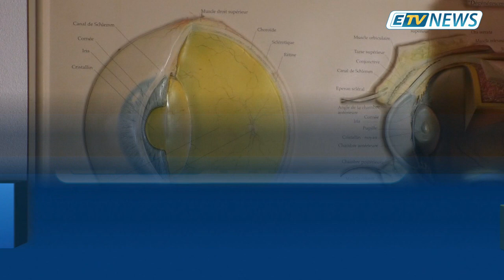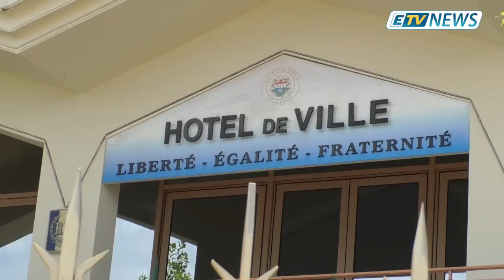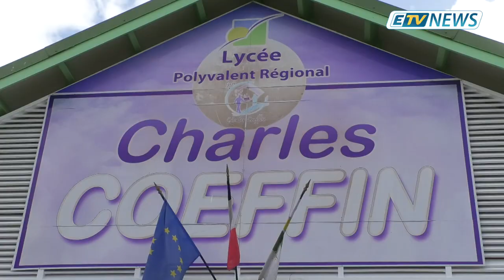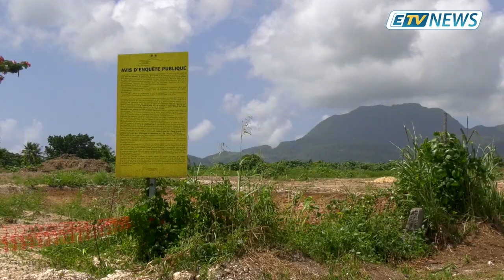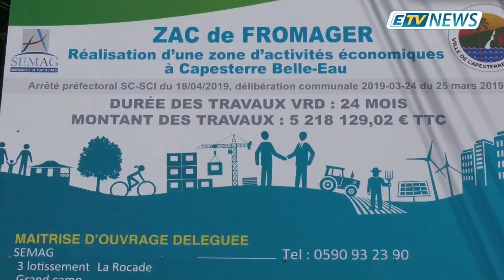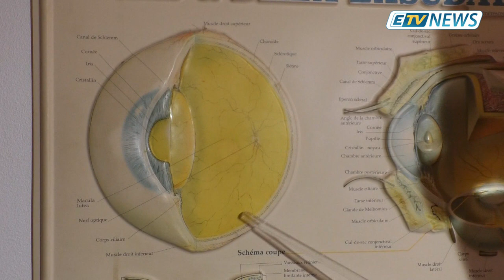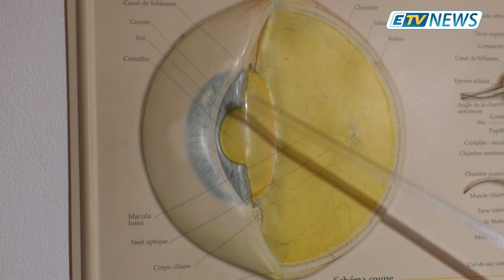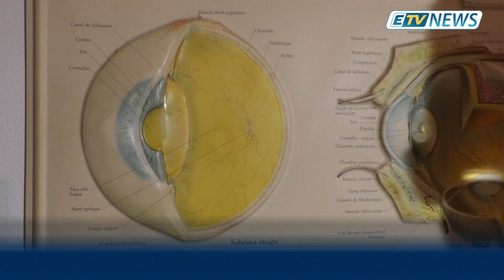JT ETV NEWS du 10/10/19